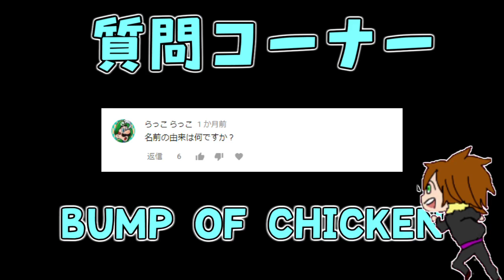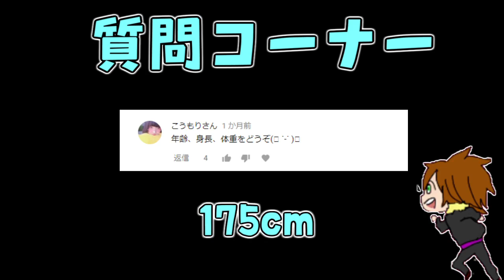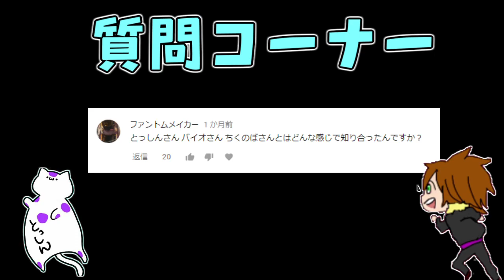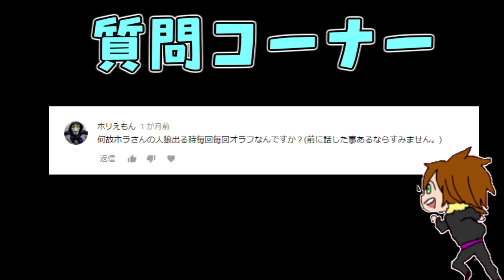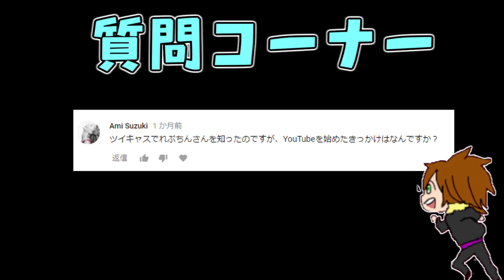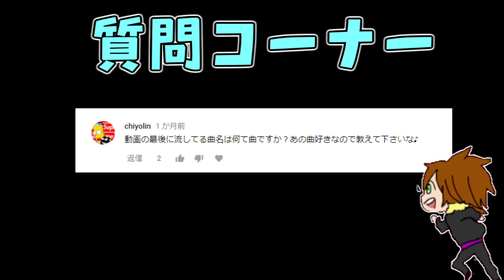れぷちんの質問コーナー ①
どうも「れぷちん」です！
質問コーナーをやりたいと思います！
以前チャンネルの掲示板で募集した質問の中で
よく質問されるものをピックアップしてみました！

▶コラボ、企業様のお話はこちらまで！

NCS -Cartoon - On & On (feat. Daniel Levi)